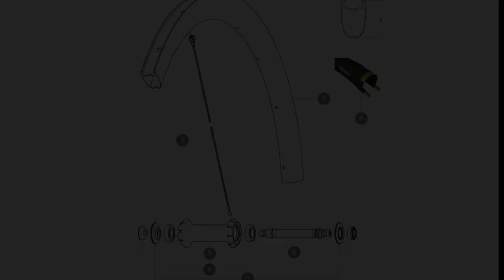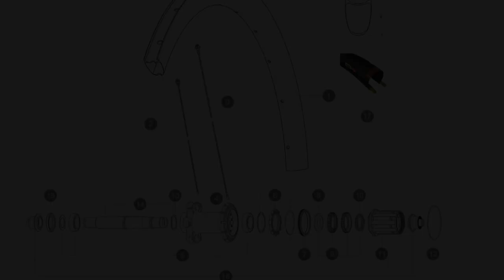購入してから2年経った「ホイール」をメンテナンスしてみた【MAVIC COSMIC PRO CARBON SL】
MAVIC COSMIC PRO CARBON SL（マヴィック コスミック プロカーボンSL）

②DOVA-SYNDROME